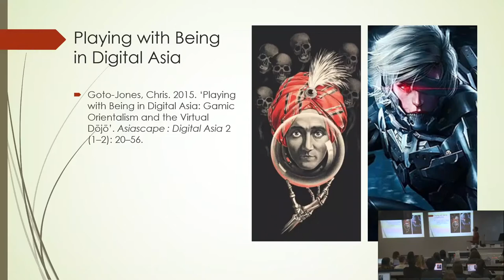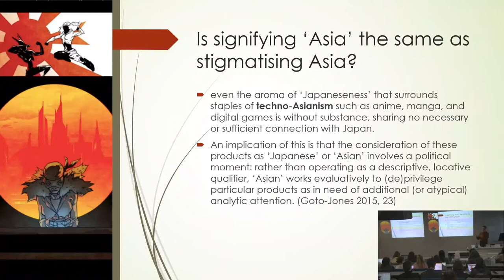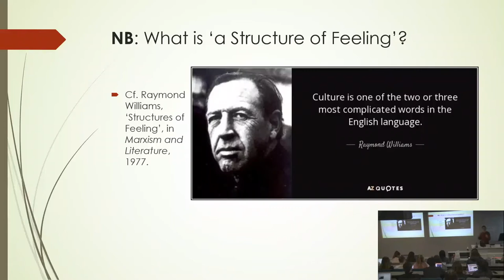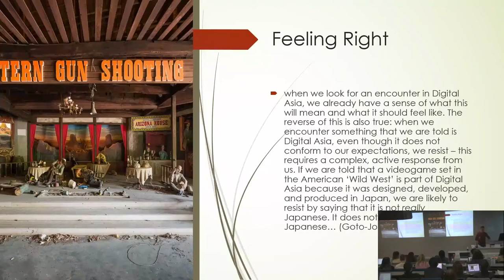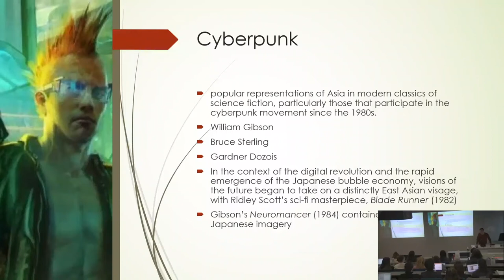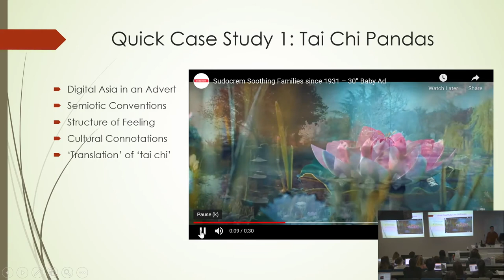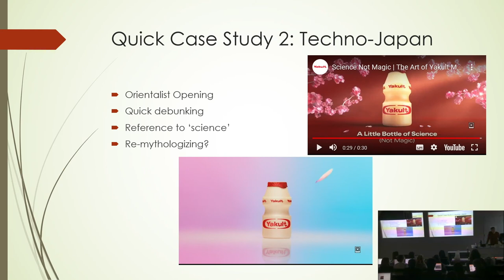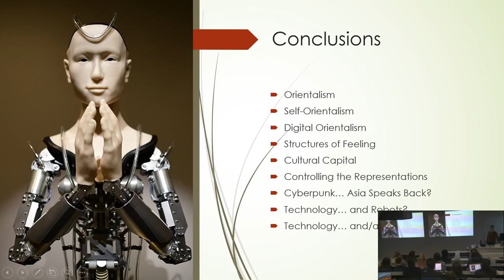Orientalism After Edward Said, part 2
Lecture on Orientalism After Edward Said, part 2. Professor Paul Bowman (Cardiff University). Also available as an audio podcast on the Martial Arts Studies Podcast. Theme music, 'Eejeb', by Ronin E-Ville used with permission.